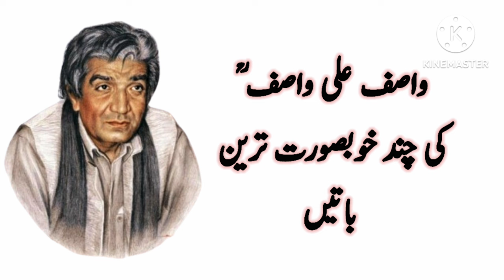Wasif Ali Wasif Important Sayings | Wisdom Quotes | Motivational Video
Wasif Ali wasif rahmatullah alayh
Wasif Ali Wasif kalaam
Wasif Ali wasif Audio
Wasif Ali Wasif Poetry
Wasif Ali Wasif Lectures Video
wasif ali wasif best quotes
quotes of wasif ali wasif in urdu
quotes of wasif ali wasif

Fiamanillah ❤️‍🩹!!